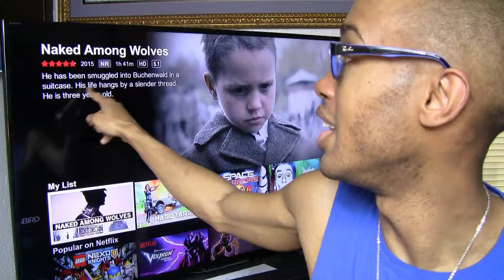NAKED AMONG WOLVES Review | german nazi historical movie netflix world war 2 prison camp hdjr2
Random Vlogs at Random Times!

James.

СПАСИБО!
谢谢！
¡GRACIAS
धन्यवाद!
DANKE!
JE VOUS REMERCIE!
OBRIGADO!
!תודה
ありがとうございました！
고맙습니다!

just 4 fun
This movie wasn't that good.